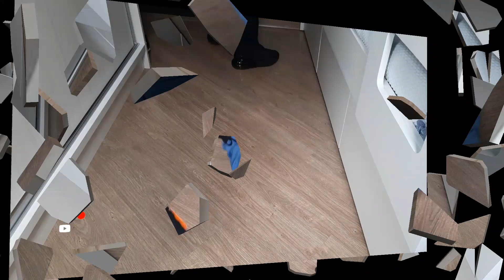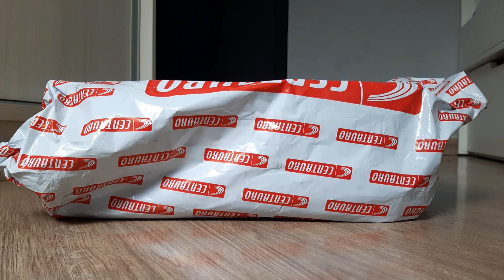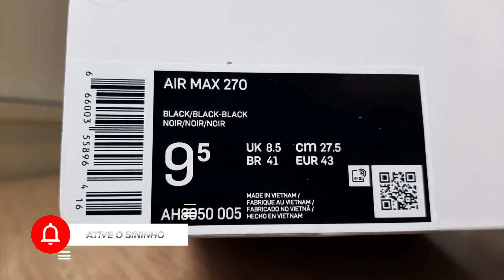Unboxing Tênis Nike Air Max 270 Preto | Comprado Na Loja Centauro | Review e Demonstração No pé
➤ Nome do Modelo: Tênis Nike Air Max 270 - Na Cor: Preta, Total Black | Comprado No aplicativo Da Centauro | N° 41.
🚨 LINKS IMPORTANTES 🚨